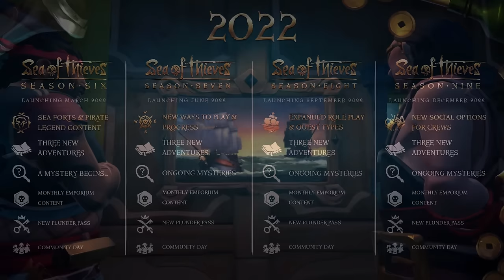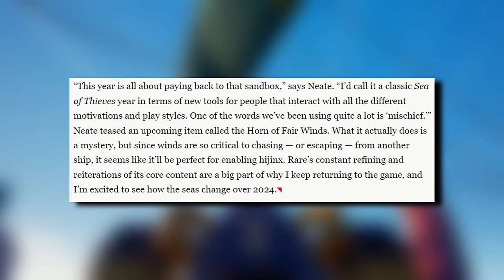Is Sea of Thieves Entering A NEW Golden Age?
Today, we're talking about the potential content coming later this year and why Sea of Thieves might be entering a new Golden Age.

I hope you enjoy the video, look out on Sunday for our next video! Thanks again for watching!